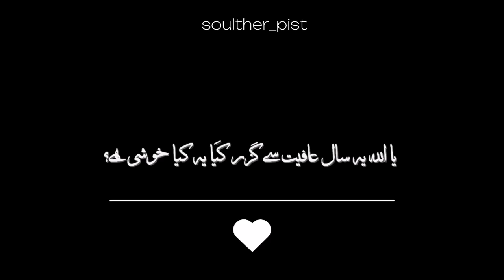Black screen whatsapp status video lyrics status |Molana Tariq Jameel status |New year 2023 status